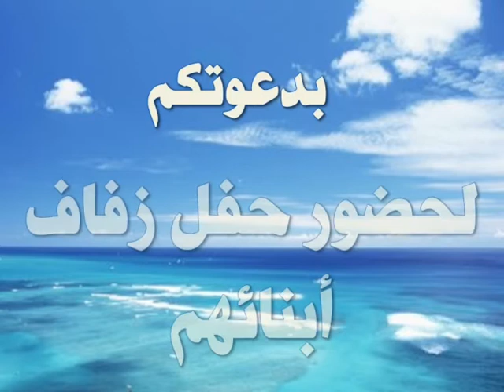أفراح البادي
أفراح البادي العجمي
اهداء من خدمة زاجل للرسائل
97780828